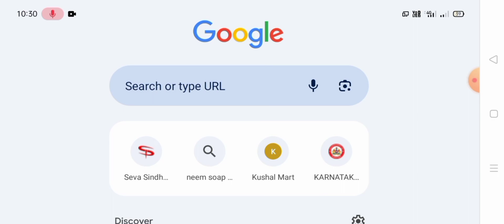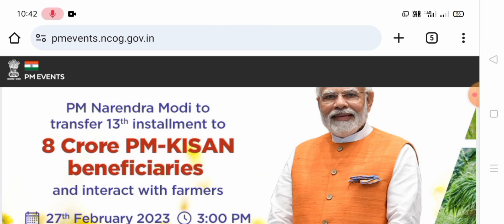pm kisan 16th installment date in kannada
pm kisan 16th installment date/pm kisan 16th list

friend Well come to Tech Gyan Kannada Youtube channel

pm kisan 16th installment date 2024 in tamil,
pm kisan 16th installment date 2024 nagamese news,
pm kisan 16th installment date 2024 check kaise kare,
pm kisan 16th installment date 2024 marathi corner,
pm kisan 16th installment date 2024 status kaise check kare,
pm kisan 16th installment date 2024 cg,
pm kisan 16th installment date 2024 date,
pm kisan 16th installment date 2024 kaise dekhe,
pm kisan 16th installment date 2024 dls news,
pm kisan 16th installment date 2024 kab aayegi,
pm kisan 16th installment date 2024 kyc kaise kare,
pm kisan 16th installment date 2024 form kaise bhare,
pm kisan 16th installment date 2024 karnataka,
pm kisan 16th installment date 2024 marathi,
pm kisan 16th installment date 2024 in assamese language,
pm kisan 16th installment date 2024 list kaise dekhe,
pm kisan 16th installment date 2024 latest news,
pm kisan 16th installment date 2023 assam,
pm kisan 16th installment date 2023 assamese,
pm kisan 16th installment date 2023 aaj tak news,
pm kisan 16th installment date 2024 aaj tak news,
pm kisan 16th installment date 2023 odia,
pm kisan 16th installment date 2023 odisha,
16th installment of pm kisan date,
14th pm kisan installment date 2023,
pm kisan 16th installment release date,
pm kisan Telugu,
pm kisan 1th installment date 2023,
14th pm kisan installment date,
pm kisan 16th installment date 2024 west bengal,
pm kisan 14h installment date 2023,
14th installment of pm kisan date 2023,